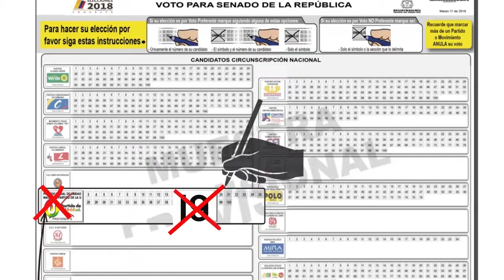CANDIDATOS EN LA LUPA ARAUCANA DAN A CONOCER SU PROPUESTA, HOY JOAQUIN MARCHENA PARTIDO LIBERAL